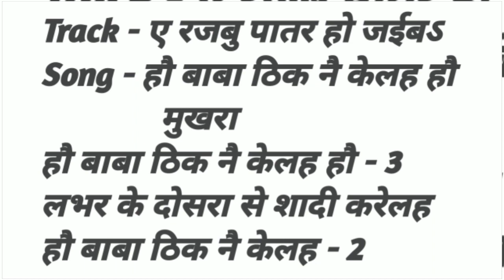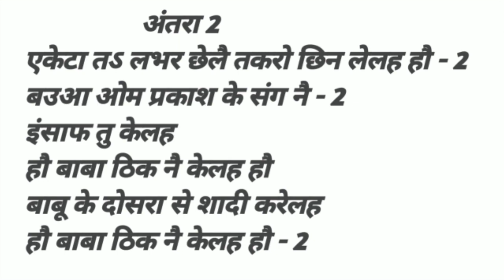इस बार डिजे पर यही गीत बजेगा ll गाइये सावन का धांसू मेटर बिल्कुल फूल और फ्री ll Writer Bauaa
मैथिली_गाना_कैसे_लिखे
मैथिलीमें_सॉन्ग_कैसे_लिखें
मैथिली_में_हिट_मैटर_कैसे_लिखें
मैथिली_आॅकेस्ट्रा_सॉन्ग_कैसे_लिखें
मैथिली_में_हिट_सौंग_कैसे_लिखें
मैथिली_का_नया_सुपरहिट_सॉन्ग_कैसे_लिखें
सभी_तरह_का_सुपरहिट_सॉन्ग_कैसे_लिखें

Write_ Baua_ka_Video
Bhojpuri _gaana_kaise_likha_jata_hai
Bhojpuri _gaana_likhne_ka_trika